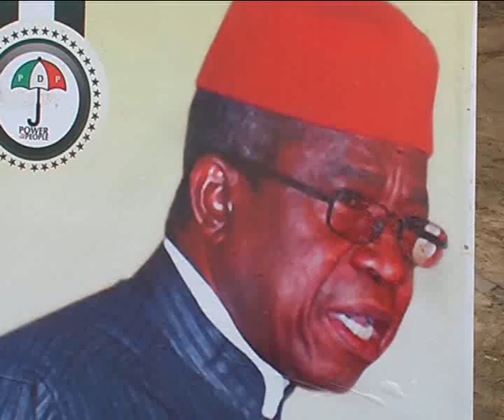PDP, APC Together As Ojo Maduekwe Is Bid Farewell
Political differences were momentarily put aside at the weekend as a huge crowd of Nigeria’s political class of disparate colours and eminent Nigerians converged on Asaga Ohafia in Abia State to bid farewell to the former minister and Ambassador, Chief Ojo Maduekwe, whose remains were laid to rest. The politicians, who were from both the opposition and ruling parties, profusely extolled the virtues of their fallen colleague whom they described as a true patriot, intellectual and a completely detribalized Nigerian, who left remarkable footprints in his career as lawyer, politician, and administrator.